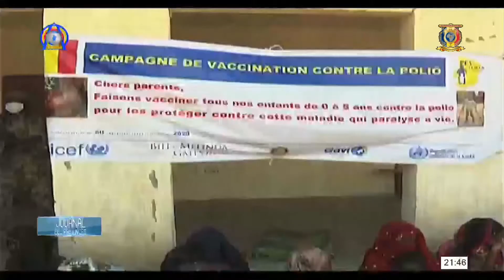PROVINCE DU KANEM - Lancement de la campagne de vaccination contre la poliomyélite